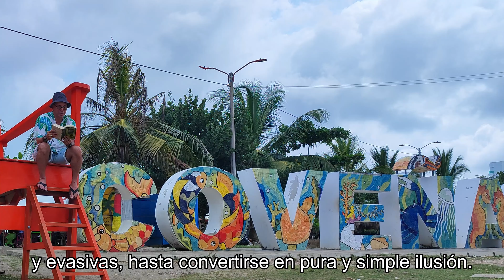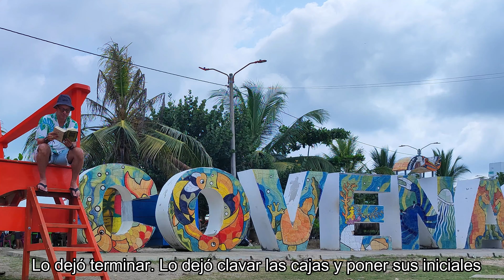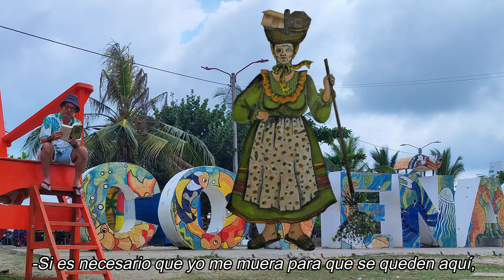Cien años de soledad desde La Coquerita, Coveñas. Fragmento #14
Cien Años de Soledad desde "La Coquerita" Coveñas, Sucre. Fragmento # 14

He tomado la decisión de leer fragmentos de Cien Años de Soledad desde los diferentes lugares que visite con el fin de animar la lectura de la que es señalada como la «Catedral gótica del lenguaje», este clásico del siglo XX es el enorme y espléndido tapiz de la saga de la familia Buendía, en la mítica aldea de Macondo.

Al mismo tiempo impulsamos el conocimiento de la obra magna de nuestro nobel a través de otra estrategia audiovidsual.

"UNO DE LOS 5 LIBROS MÁS IMPORTANTES DE LOS ÚLTIMOS 125 AÑOS"
Según The New York Times.

Un referente imprescindible de la vida y la narrativa latinoamericana